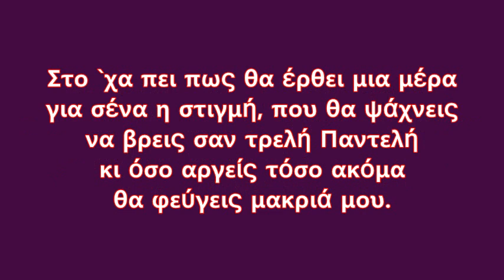I DONT FORGIVE YOU-DEN SE SYNXORO~ 31~ 5 ~ 18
I don't forgive you and I forget everything that we have lived together
I will also move on to new loves
I'm not going back even if I have trouble again
I will get your shadow drunk tonight
I will give my kisses to some other loves
I'm not going back even if I miss you and I'm in pain
I will find someone that looks like you and I'll love her

I've told you that love hurts
You'll see in the end that love is torturing a soul
Don't try to look for someone else's lips
Pain don't go away, my sweetheart
I've told you that a day will come
For you, the time that you'll look for
Like crazy a Pantelis
And the more you're late the more
You'll go further away from me

And I will move on to new loves

I don't forgive you